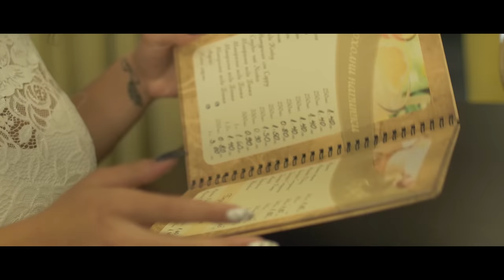Robert & Martin Stoilov - БОЛКА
аранжимент - Емил Стоянов
цигулка - Андрей Русев
Благодарности към собственика на ресторант " GUSTO"  Наско
Благодарности към Косьо Ковачев за снимките в помещението